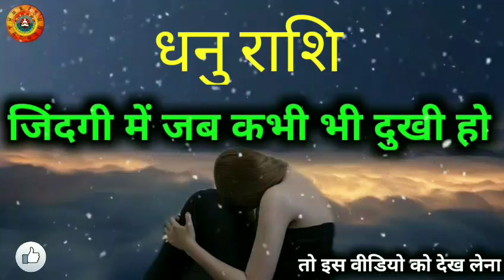धनु राशि बहुत दुखी हो ये वीडियो देखो/Dhanu Rashi Bahut Dukhi Ho Ye Video Dekho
धनु राशि बहुत दुखी ही ये वीडियो देखो